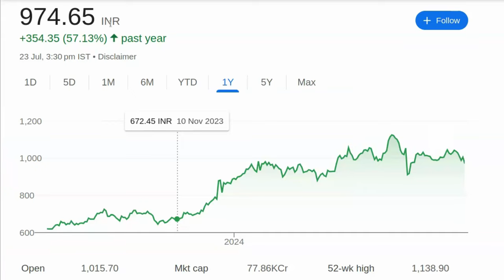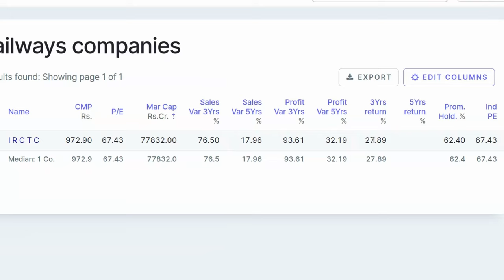Kal konsa share kharide | Best share to buy | Konse share me invest kare | Share konsa lena chahiye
पेन स्टॉक्स की जानकारी:

- 2024 में खरीदने के लिए बेस्ट पेन स्टॉक्स